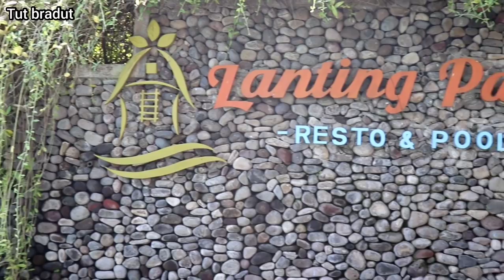NGAKAK, ADE NAK BUDUH - tut bradut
Ade nak buduh ngajakin ngalih kamar